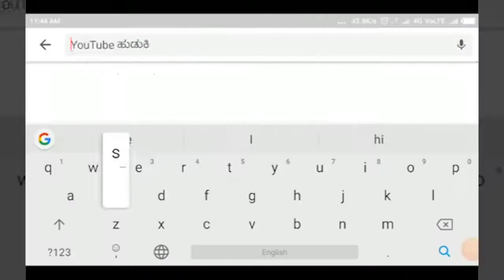RAIBAG-ತಾಲೂಕಿನ ಮುಗಳಖೋಡ ಪಟ್ಟಣದ ವಾರ್ಡ್ ಸಂಖ್ಯೆ 6ರ ನರಕಯಾತನೆ||SATYAM TV KANNADA